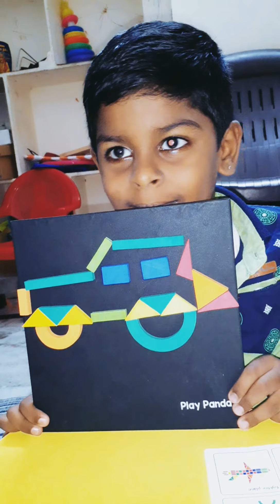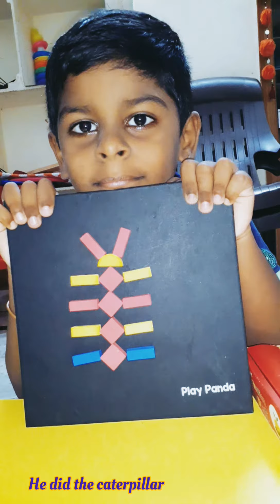play panda||magnetic imagination shapes||product link in description box||fun activities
*product link*:

Hai guys
in this video I am going to share with you a activities for kids
if you are like this video
take care ❣️😊👍